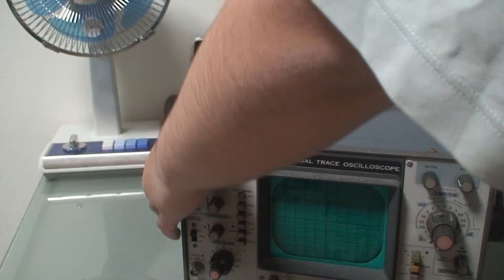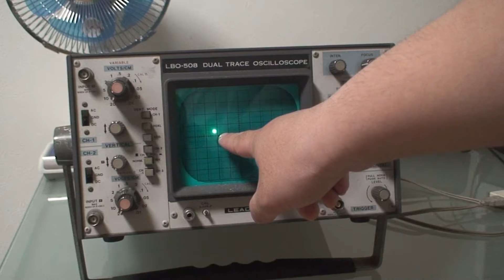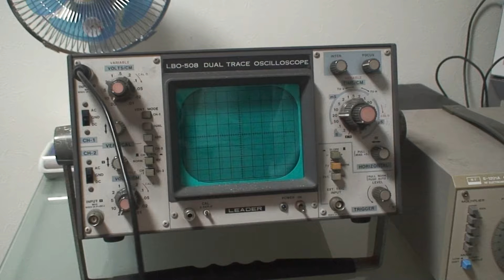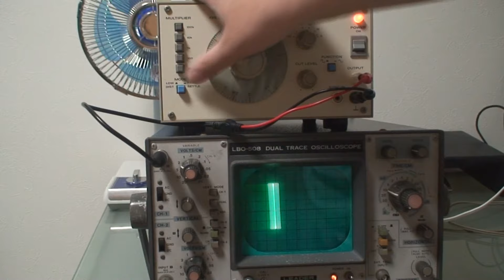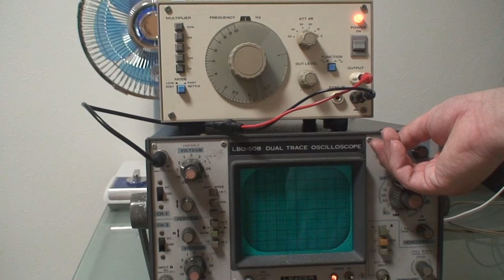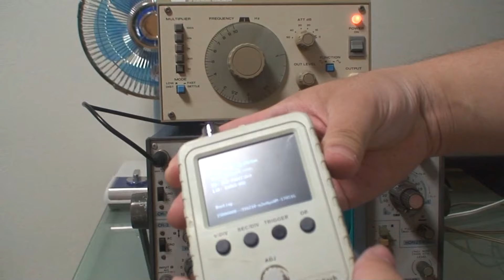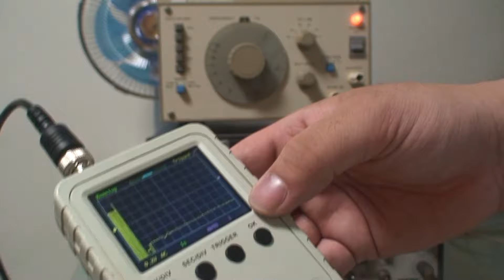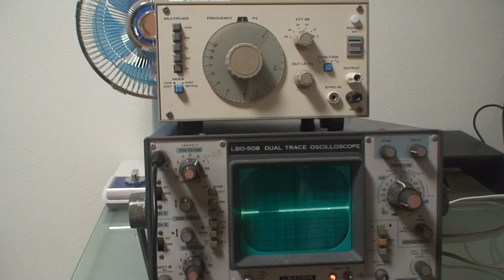オシロスコープで遊ぼう!